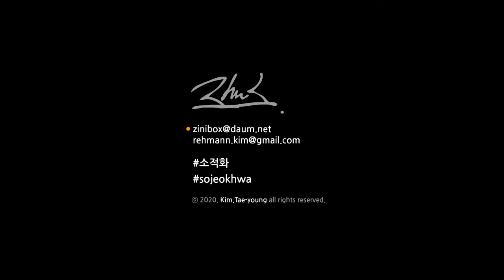Photographer | process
Photographer
116.8×91cm, acrylic on canvas, 2021.
5/18 - 6/26

Special thanx to : Sang-shin Lee